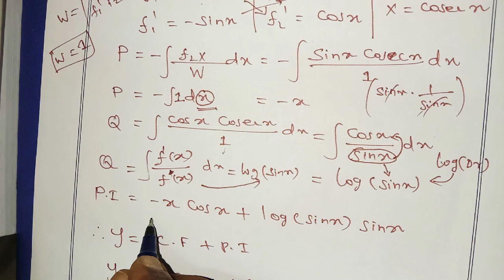Method of Separation of Variables, Ordinary Differential equations,TRB,TNEB, Semester Exams